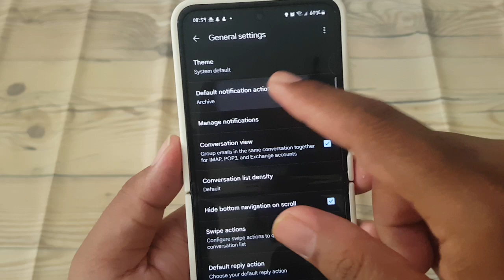How to set Default notification action as Delete Gmail on Android Samsung Z Flip 5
Streamlining Email Management: Setting Default Notification Action to Delete Gmail on Samsung Z Flip 5

Efficiently managing your email notifications is essential for staying organized and maintaining a clutter-free inbox. With the Gmail app on your Samsung Z Flip 5, you can customize the default notification action to streamline your email workflow. In this guide, we'll walk you through the steps to set the default notification action as "Delete" for Gmail notifications on your Android Samsung Z Flip 5, empowering you to declutter your inbox with ease.

**Step-by-Step Guide: Setting Default Notification Action to Delete Gmail**

1. **Open Gmail App:** Unlock your Samsung Z Flip 5 and locate the Gmail app icon on the home screen or in the app drawer. Tap on it to open the app.

2. **Access Settings:** Once Gmail is open, tap on the three-line menu icon located in the top-left corner of the screen to open the navigation menu. Scroll down and select "Settings" from the menu.

3. **Choose Your Account:** If you have multiple email accounts linked to the Gmail app, select the account for which you want to set the default notification action.

4. **Access Notifications Settings:** In the Settings menu, tap on the account for which you want to customize notifications. Scroll down and select "Notifications" from the list of options.

5. **Customize Notification Settings:** Scroll down to find the "Default notification action" section. Tap on it to access the available options.

6. **Select "Delete":** From the list of default notification actions, select "Delete." This will set the default action for Gmail notifications to delete emails directly from the notification shade.

7. **Confirmation:** Once you've selected "Delete" as the default notification action, Gmail will automatically save your preference. You can now exit the Settings menu.

**Conclusion:**

By setting the default notification action to delete Gmail messages on your Samsung Z Flip 5, you can streamline your email management process and keep your inbox organized with minimal effort. With just a swipe of your finger, you can declutter your inbox and stay focused on the emails that matter most.